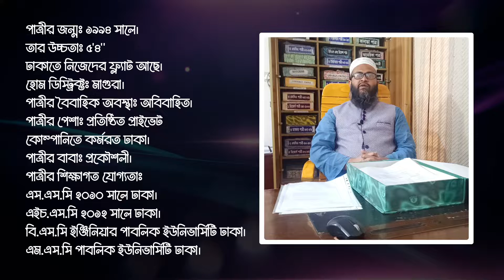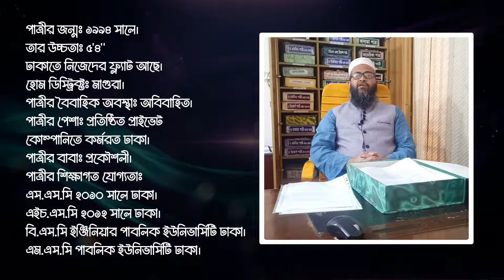পাবলিক ইউনিভার্সিটির পাশকৃত চাকুরিজীবী কয়েকজন পাত্রীর পাত্র চাই 2022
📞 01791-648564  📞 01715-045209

Mohakhali, Dhaka-1206.
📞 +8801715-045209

marriage in usa
usa study
america bride groom